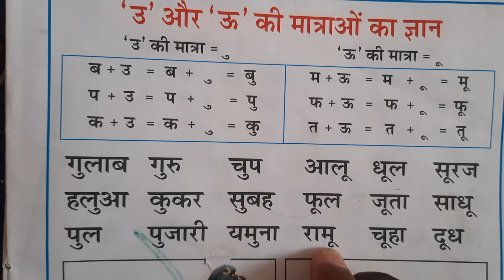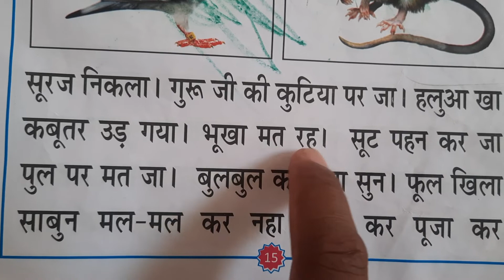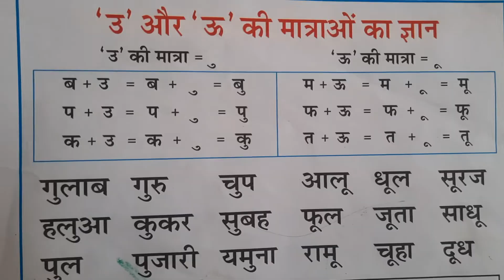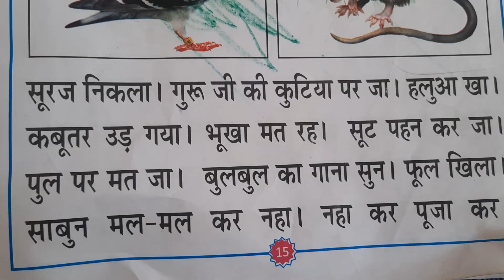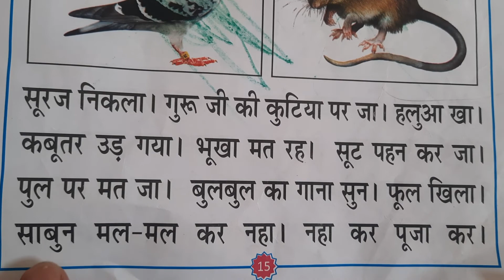U ki matra bale shabd। उ और ऊ की मात्रा का ज्ञान।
उ और ऊ की मात्रा का ज्ञान,अक्षर और उ ऊ की मात्रा जोड़कर शब्द पढ़ना